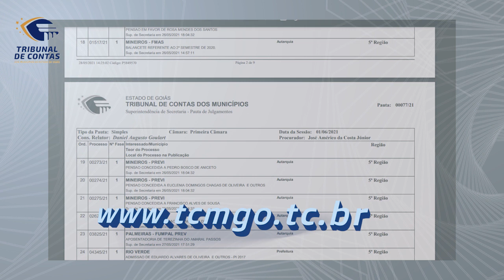02/06/21 - Minuto TCMGO - Primeira Câmara